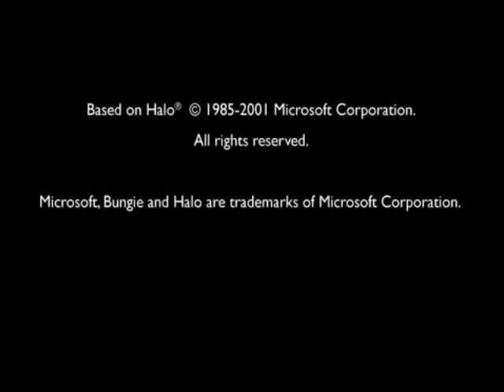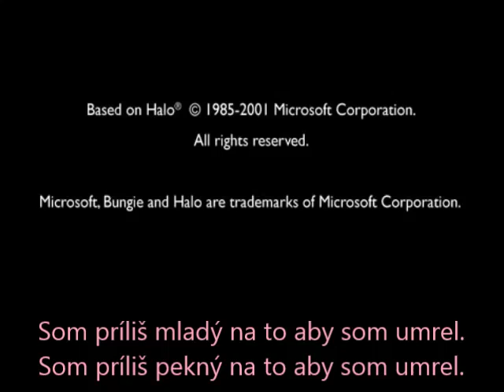Red vs Blue SK S03E18 Ticho pred búrkou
O'Malley a Lopez sú späť so svojim útokom... veľmi, veľmi špeciálnym útokom